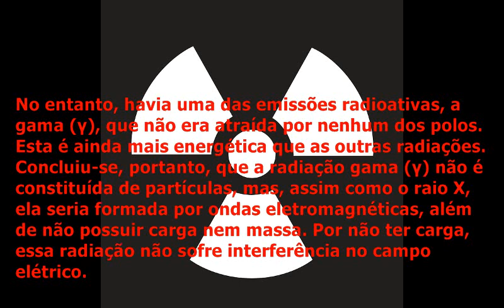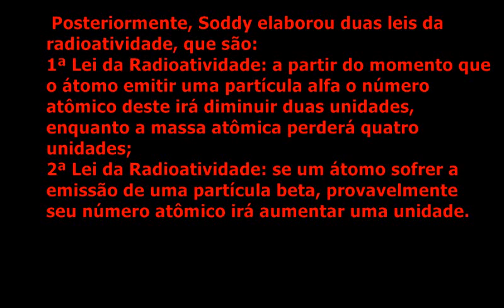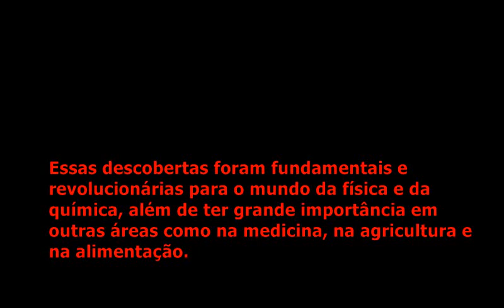Ernest Rutherford e Frederick Soddy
Grupo 5
Camila Duarte, Fernanda Diniz, Jean Pimentel, Laura Cassimiro e Weslley Tavares
D3MIN1